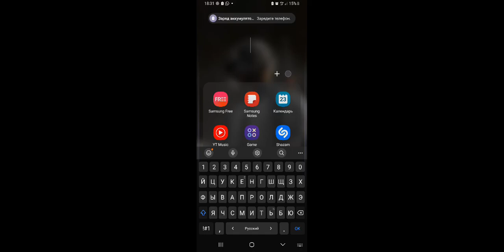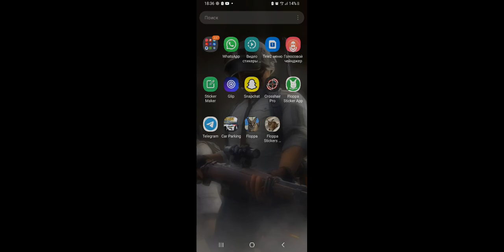открываю 3 кейса в стэндофф 2